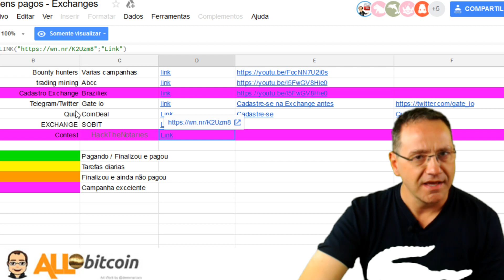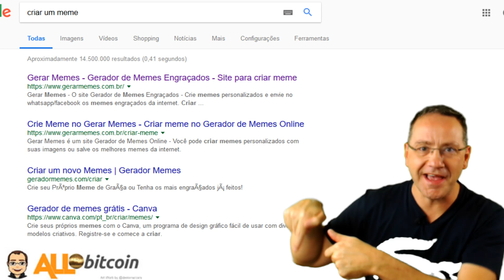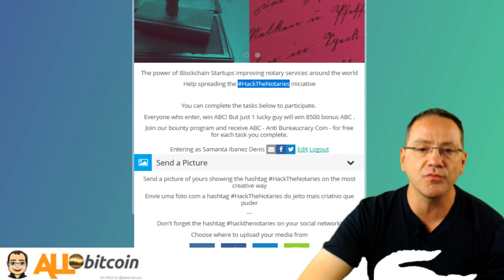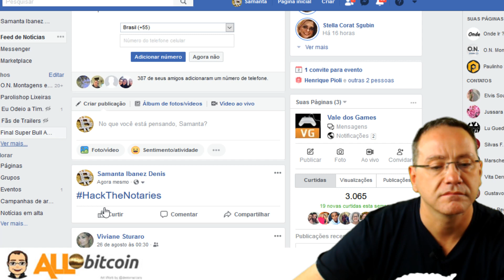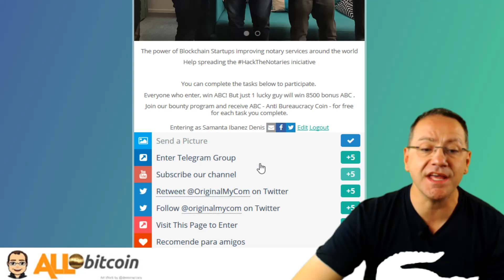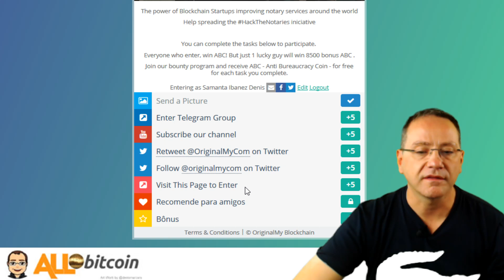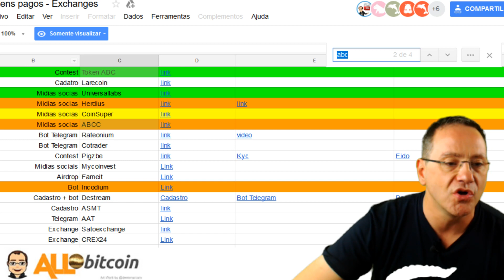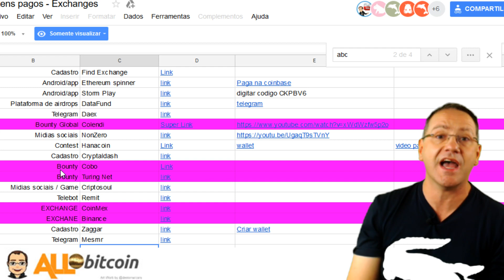Criptomoeda já pagou 1 airdrop e agora vai Pagar outro.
Isso mesmo pessoal, já pagou 1 airdrop e agora vai pagar outro, no vídeo ensino você a fazer facilmente a 1ª etapa desse contest.

Atingindo 100 likes vou fazer um vídeo sobre a viagem que ganhei, e ajudar 1 pessoa a ganhar também

2º passo é se cadastrar nos Airdrops, fiz um lista para você

3º passo é ter uma conta em uma Exchange no Brasil Gosto muito dessa

4º passo é participar do nosso grupo no Discord e no Telegram

5º passo é visitar meu Blog (sempre atualizado com as melhores oportunidades para você ganahr criptomoedas em 2018 )

02 - Sorm - paga bem pra caramba tbem - digitar codigo CKPBV6